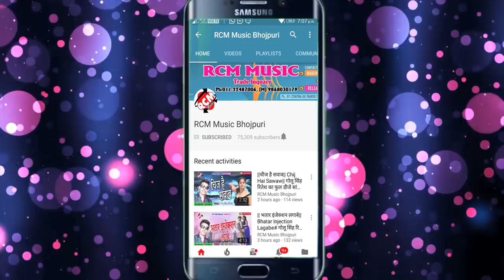धनन्जय धड़कन का 2018 का सबसे बड़ा आर्केस्टा वीडियो || जाई तोरा लहंगा में समाई हो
Title: Jai Tora Lahnga Me Samai Ho
Singer: Dhananjay Dhadkan
Lable: RCM Music
Lyrics: Badal Bedardi